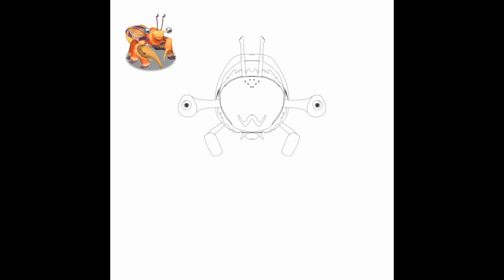Front facing Buzzinga (speed art)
Portions of the materials used are trademarks and/or copyrighted works of Big Blue Bubble. This material is not official and it's not endorsed by Big Blue Bubble.